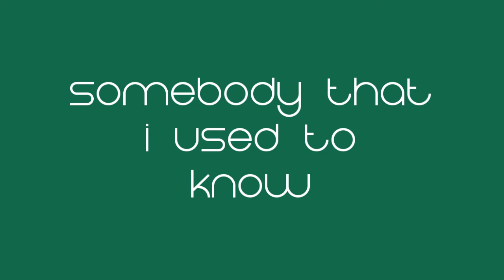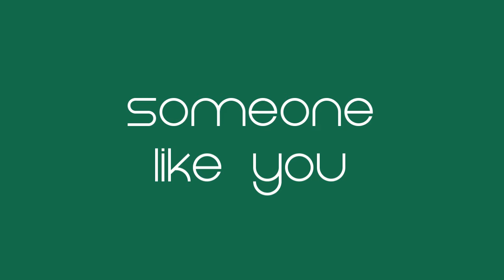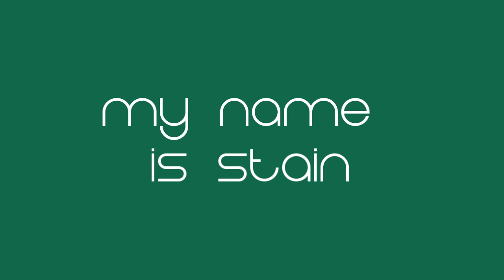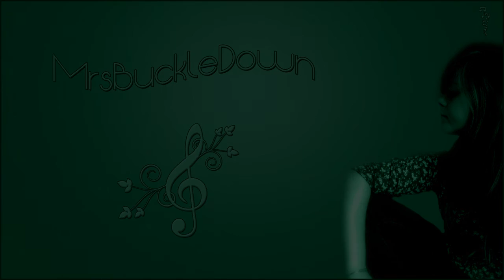SUMMER 2012 (Synth & Vocal cover by MrsBuckleDown)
► LIRE LA DESCRIPTION / READ THE DESCRIPTION :

• Ma Page FACEBOOK, c'est par là / My FACEBOOK page is

"Mix of songs 2012"

♫ Hey !
Ce soir je vous propose un mix de certaines chansons sorties cette année ! J'espère que ce petit mix vous plaira !
Je vous souhaite de très joyeuses fêtes de fin d'année !

♫ Hey !
Tonight I propose a mix of songs which were published this year ! I hope you'll like this little mix !
I wish you a merry Christmas and a very new year's day !

Songs :

Rihanna - Diamonds
Gotye - Somebody that I used to know
Snoop Dogg feat. Wiz Khalifa - Young, wild & free
Adele - Someone like you
Carly Rae Jepsen - Call me baby
David Guetta feat. Sia - Titanium
Bruno Mars - Lazy song
Shaka Ponk - My name is Stain
Maroon 5 - One more night
Muse - Madness
Alicia Keys - Girl on fire
P!nk - Try
Emeli Sandé - Next to me
Will. I. Am - This is love
Alex Clare - Too close

[Je ne détiens pas les droits de ces chansons. C'est seulement une reprise.]

Equipments and software used : Synth YAMAHA Psr-175 & mic Turtle Beach earforce x11 | AUDACITY & SONY VEGAS
Matériel et logiciels utilisés : Synthétiseur Yamaha Psr-175 et micro Turtle Beach earforce x11 | AUDACITY et SONY VEGAS

youtube cover mrsbuckledown video mix rihanna gotye snoop dog wiz khalifa adele carly rae jepsen david guetta sia bruno mars shaka ponk maroon 5 muse alicia keys pink emeli sande will i am alex clare